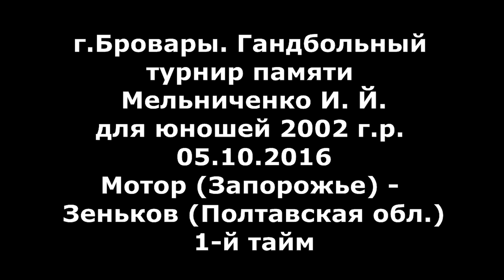Гандбол. Мотор (Зап.). - Зеньков (Полтав. обл.) - 20:5 (1-й тайм). Турнир в г. Бровары, 2002 г. р.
Видео матча на турнире памяти Мельниченко И. Й. в г. Бровары, для юношей 2002 г.р.  Матч Мотор (Запорожье) - Зеньков (Полтавская обл.). 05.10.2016